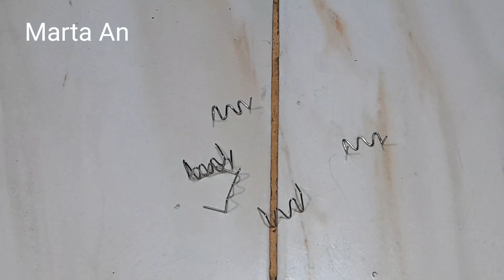Ini mantap!! Crara mudah memperbaiki Plastik pecah dengan Las Plastik buatan sendiri